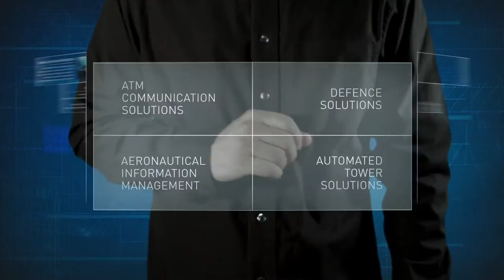WATMC - Nr. One in Control Centre Solutions. (Frequentis Animations)